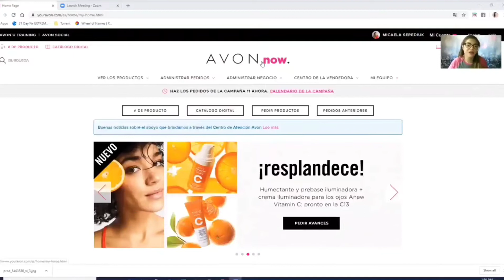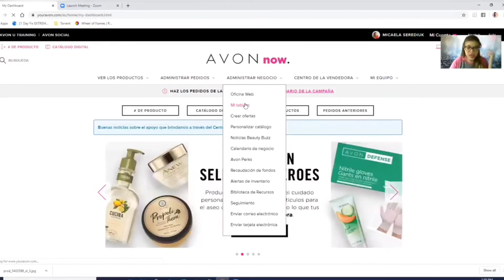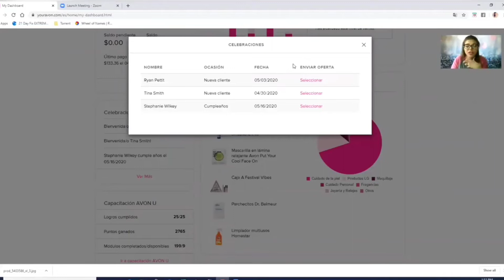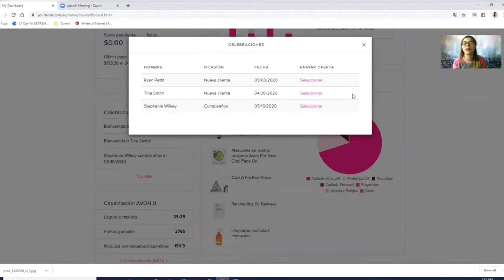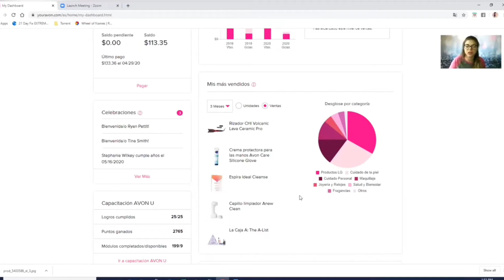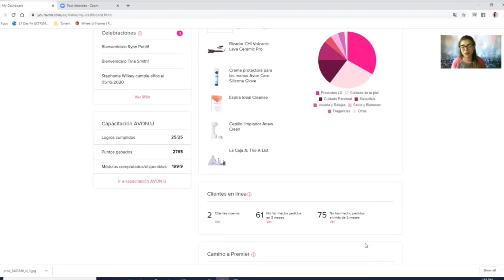Mi Tablero Avon 2020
Aca les muestro como sacar provecho del tablero en su back office.
Como crear una oferta?
Unite a Avon totalmente gratis.